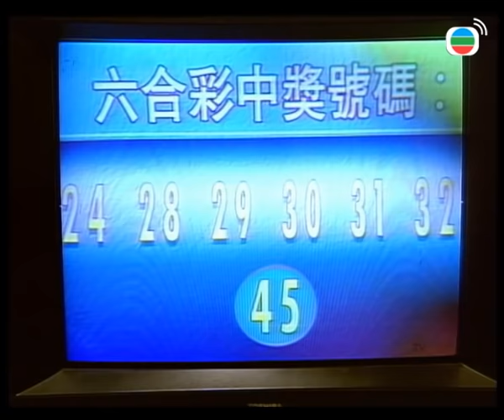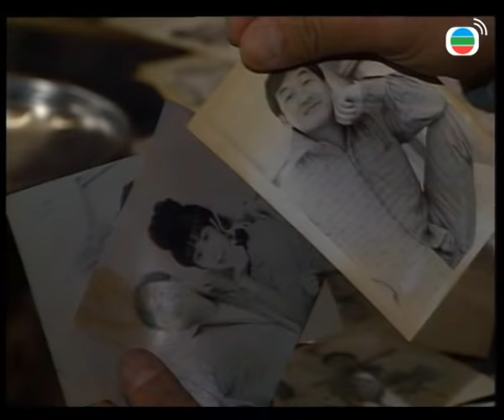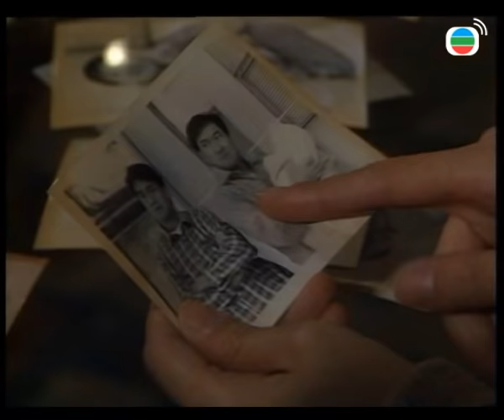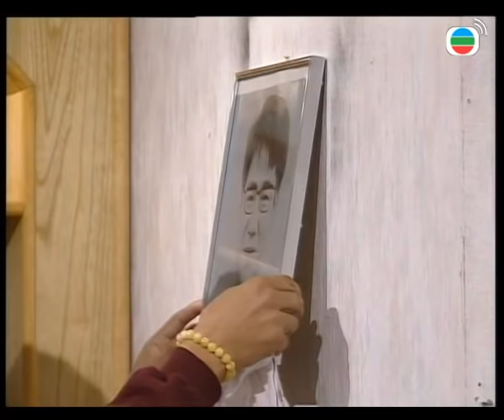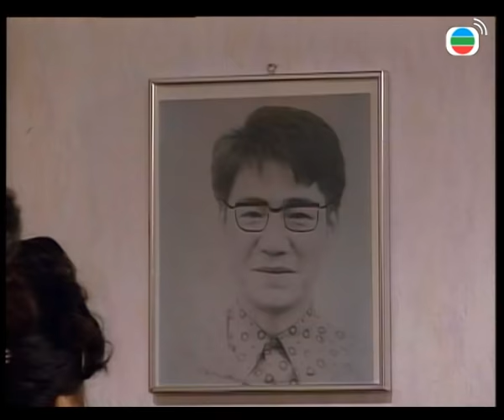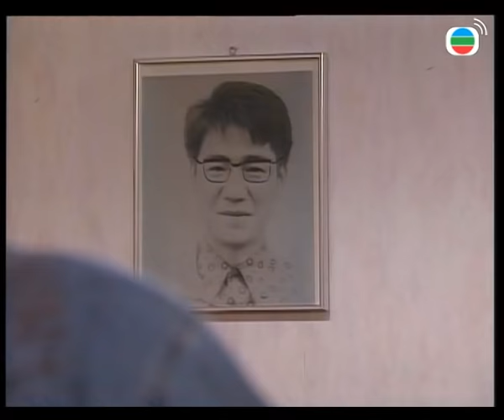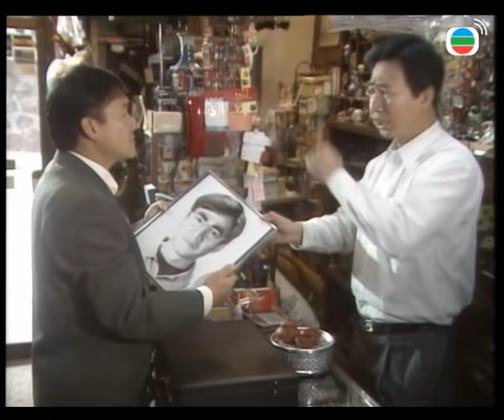Hạnh Phúc Đâu Tự Có tập 19 | Cổ Thiên Lạc, Tuyên Huyên, Doãn Dương Minh | TVB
✨Nội dung phim: bộ phim truyền hình dài tập xoay quanh câu chuyện của một gia đình, phản ánh những gì đang xảy ra tại xã hội hiện đại. Bộ phim nói về câu chuyện của đại gia đình nhà họ Tống. Với những mâu thuẫn, chuyện đời của các anh em chú bác họ hàng trong gia đình họ Tống